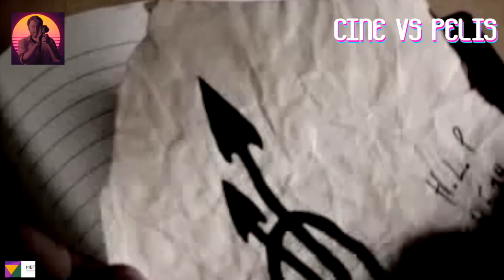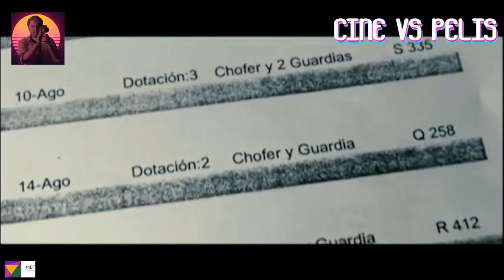Las mejores películas de la década del 2000. Parte I (Del 50 al 26)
Ranking sobre las mejores películas de la década que va del 2000 al 2009. Esta es la primera parte, que recoge del 50 al 26. La próxima semana irá del 25 al 1.
Petición recogida por Joaquín Abad, de cuando llegamos en su día, a los 300 suscriptores. Para la próxima petición, tendremos que llegar a los 500.